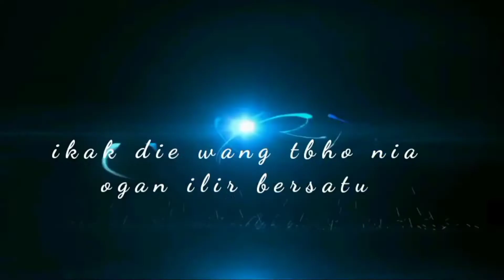SERANGAN YG MEMATIKAN//RAJA KUTILANG VS RAJA CENGKRAM||SERU ‼️@SO ANCA